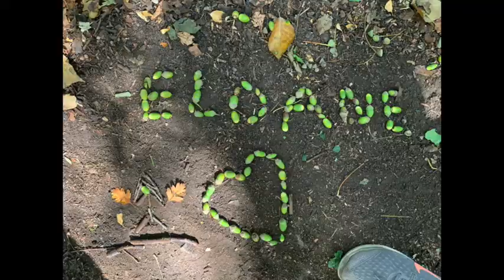ECAUSSINNES DU 17 AU 21/08/2020 Stage Nature